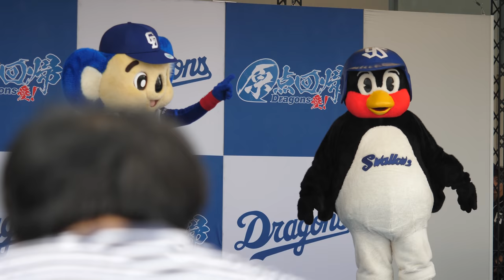大ハプニング ドアラ「中止、中止」つば九郎 一瞬 八代亜紀wwwよけい悪化するじゃないかwwwwww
20180707 Aichi Prefecture
NAGOYA DOME
Japanese professional baseball team
CHUNICHI DRAGONS
blue koala mascot
DOALA
TOKYO YAKULT SWALLOWS
swallow mascot
TSUBAKUROU